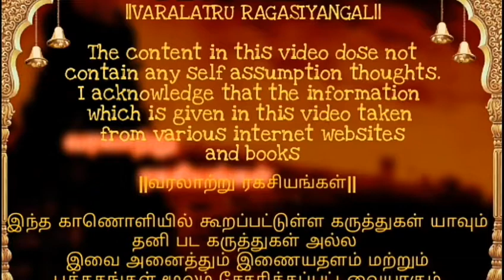தமிழரின் உணவே மருந்து || வரலாற்று ரகசியங்கள்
வரலாற்று ரகசியங்கள்

தமிழரின் பாரம்பரியம்,ஆன்மீக தகவல்கள்,வரலாற்று சார்ந்த இடங்களின் சிறப்புகள்,திருக்குறள் போன்றவைகள் அடங்கிய சேனல்